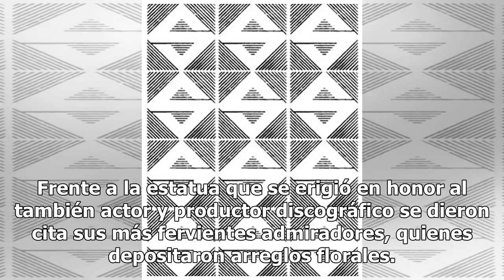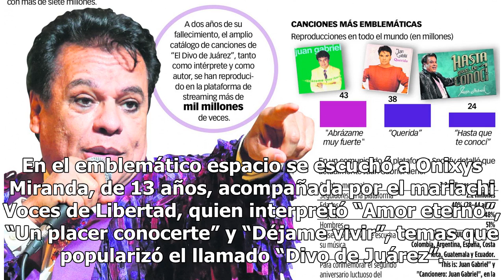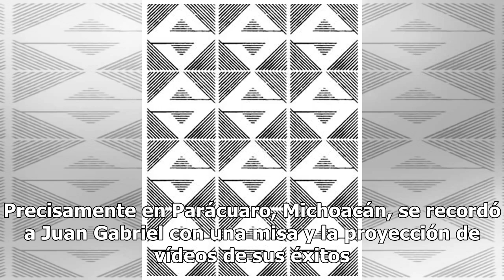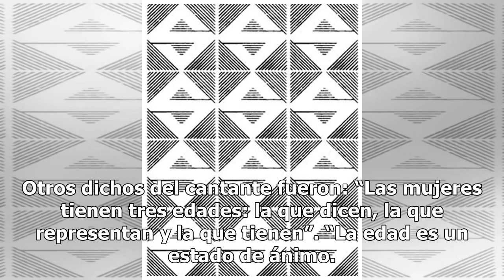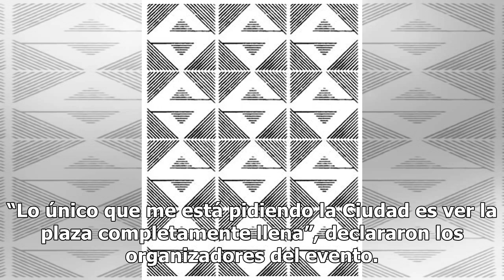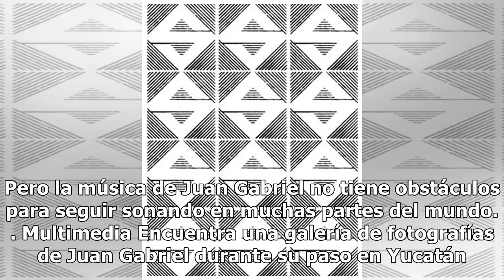Juan Gabriel no desaparece de la memoria colectiva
Sigue triunfando como en vida CIUDAD DE MÉXICO.— En un ambiente festivo, seguidores e imitadores rindieron homenaje a Juan Gabriel en la Plaza Garibaldi, en el Centro Histórico de Ciudad de México, en su segundo aniversario luctuoso. Frente a la estatua que se erigió en honor al también actor y prod...